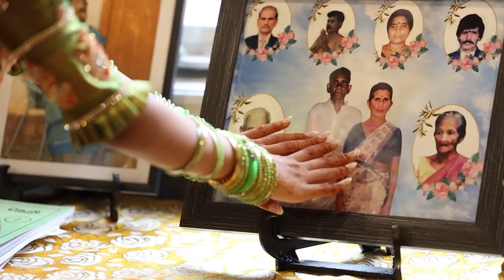lakshimy's Highlights Video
videography By @rawfxstudio
Make up By @simplebeautybyrajany